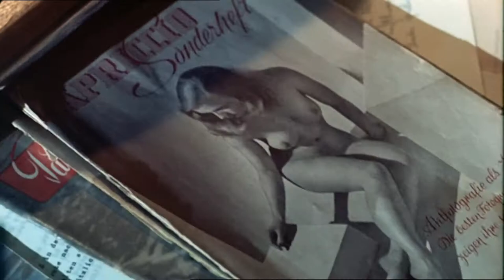Trailer - LOLA (1981, Rainer Werner Fassbinder, Barbara Sukowa, Mario Adorf)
Deutscher Kino-Trailer zum Film "Lola" von Rainer Werner Fassbinder. Mit Barbara Sukowa, Armin Mueller-Stahl, Mario Adorf, Matthias Fuchs, Helga Feddersen, Karin Baal, Ivan Desny, Elisabeth Volkmann, Hark Bohm, Karl Heinz von Hassel, Rosel Zech, Christine Kaufmann, Günther Kaufmann, Y Sa Lo, Isolde Barth, Karsten Peters, Harry Baer, Udo Kier u.a.